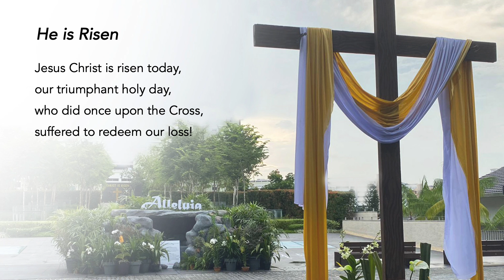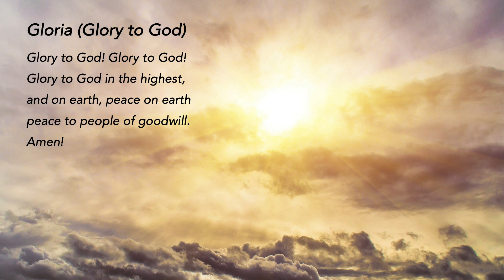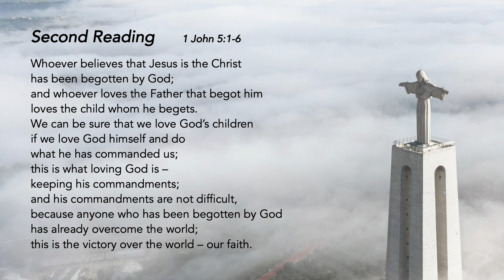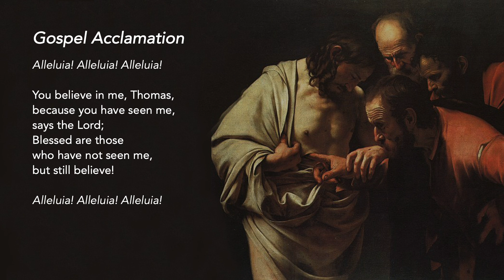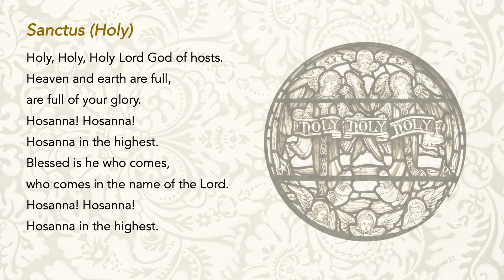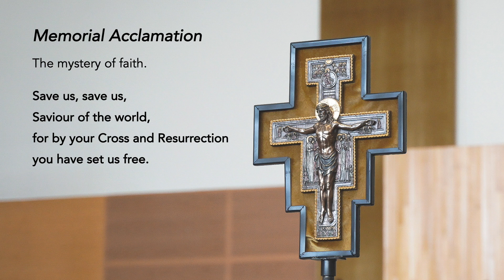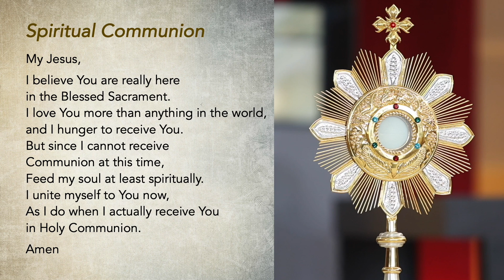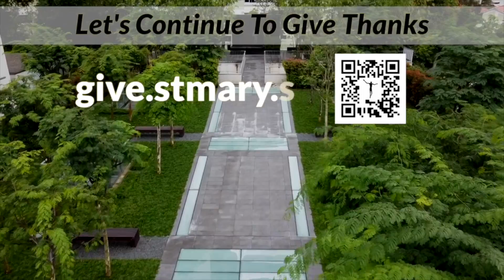Holy Mass - Divine Mercy Sunday (2nd Sunday of Easter) - 11 April 2021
Where can we touch the wounds of the Risen Lord today? On this Divine Mercy Sunday, let us not just focus on the devotion and prayers to ask for mercy, but also to answer the call to be merciful like Christ and to serve others in the community, especially those hurt by society, victims of domestic violence and those afflicted by addictions. Let us be merciful, self-giving, and attentive to the needs of others.

Special thanks to the contribution of:
The following ministries of St Mary of the Angels:
Lectors Ministry
Luminaire Ministry
Music Ministry